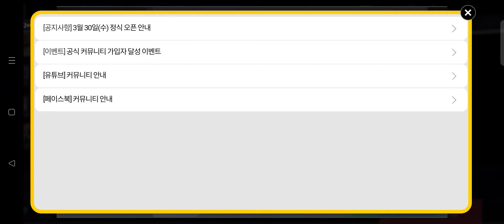เกม ⚾Netmarble Pro-Baseball 2022⚾ เปิดให้บริการในสโตร์นอกเเล้ว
เบสบอลมืออาชีพตัวจริงโดย Netmarble! เน็ตมาร์เบิ้ล โปรเฟสชั่นแนล เบสบอล 2022 เกมเเนวเบสบอลจาก Netmarble ตัวเกมมีโหมดการเล่น pvp โหมดลีก หรืออื่นตัวเกมยังมีการสุ่มตัวอีกด้วยสามารถเล่นออนไลน์ได้กราฟฟิกสวยสมจริง

ขอฝากติดตามช่องด้วยนะครับผมเเละกดกระดิ่งด้วยเพื่อได้รับการเเจ้งเตือนนะครับช่วยติดตามหน่อยครับถ้าคนดูเยอะตามที่กำหนดไว้ผมอาจจะทำคลิป ep ใหม่หรือไม่ได้อัดคลิปครับถ้าเกมมันเยอะอาจจะโพสต์ในชุมชนครับถ้าเกมมันเยอะอาจโพสต์ในชุมชนครับ